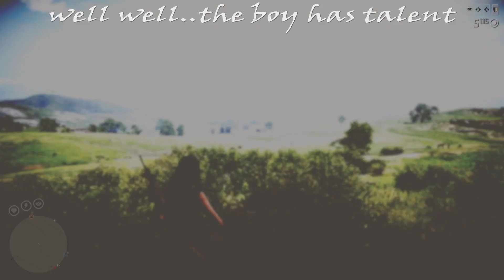Afk griefer noob wants a fued.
Dealing with another noob